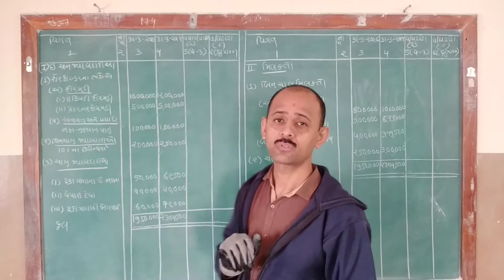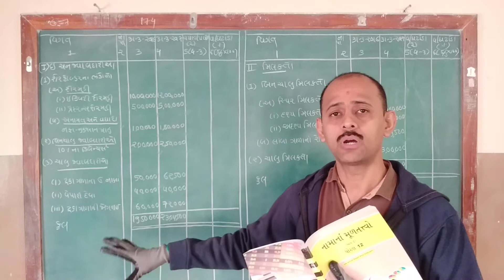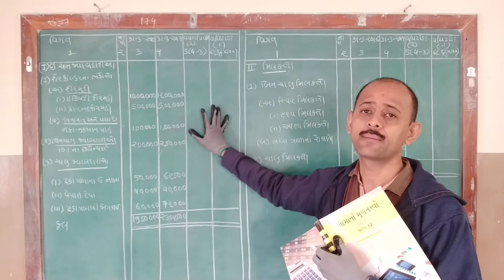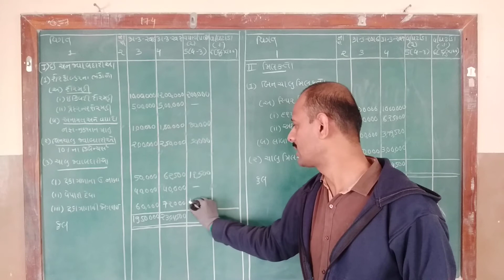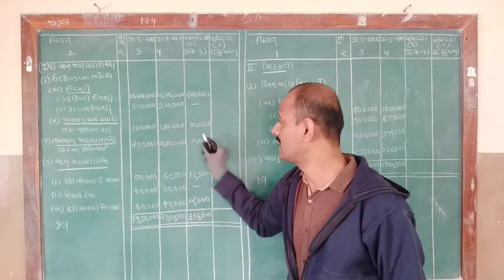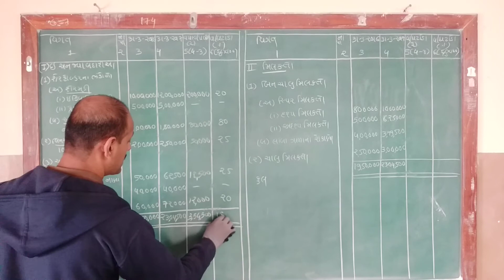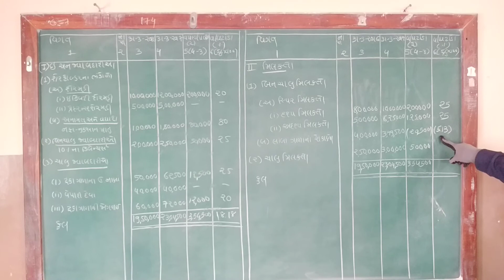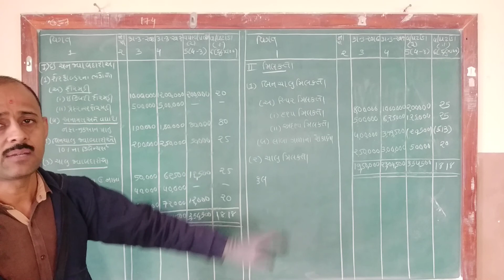Std 12 ( Account part 2) chapter 4 નાણાકીય પત્રકનું વિષ્લેષણ part 8